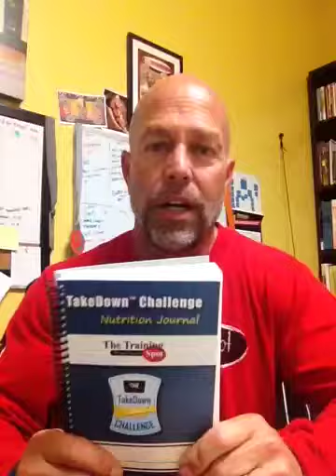TakeDown Challenge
Don't wait to register, it's filling up fast!